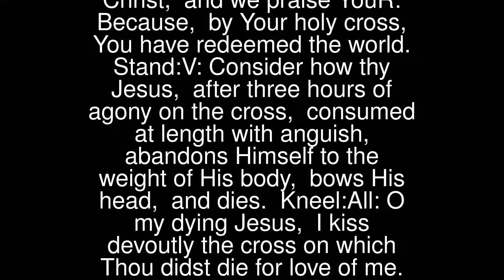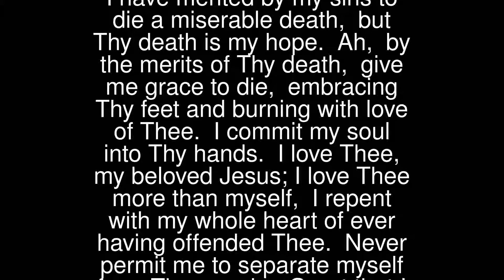Prayers - 12. Jesus Dies on His Cross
12. Jesus Dies on His Cross
 Genuflect:V: We adore You, O Christ, and we praise YouR: Because, by Your holy cross, You have redeemed the world.
 Stand:V: Consider how thy Jesus, after three hours of agony on the cross, consumed at length with anguish, abandons Himself to the weight of His body, bows His head, and dies.
 Kneel:All: O my dying Jesus, I kiss devoutly the cross on which Thou didst die for love of me. I have merited by my sins to die a miserable death, but Thy death is my hope. Ah, by the merits of Thy death, give me grace to die, embracing Thy feet and burning with love of Thee. I commit my soul into Thy hands.
 I love Thee, my beloved Jesus; I love Thee more than myself, I repent with my whole heart of ever having offended Thee. Never permit me to separate myself from Thee again. Grant that I may love Thee always; and then do with me what Thou will.
 All: Sing or Say:Let me share with thee His painWho for all our sins was slainWho for me in torments died
 Holy Mother! pierce me throughIn my heart each wound renewOf my Saviour crucified
 V: Have Mercy on Us, O Lord.R: Have Mercy on Us.